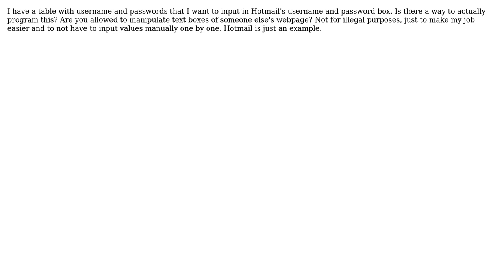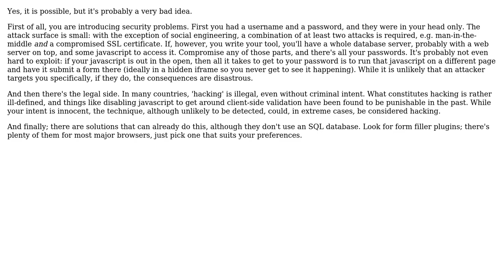Is there a way to input values on a web site's text box using a database table values?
With thanks & praise to God, and with thanks to the many people who have made this project possible! | Content (except music & images) licensed under CC BY-SA | Music | Images & others | With thanks to user yannis user user1580809 user tdammers and the Stack Exchange Network Trademarks are property of their respective owners. You are responsible for your own actions.